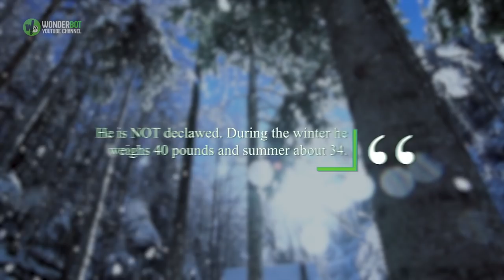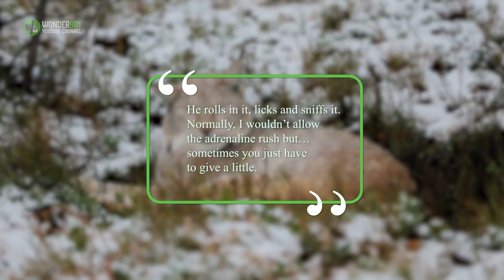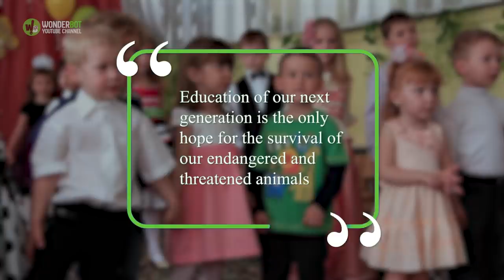Watch The Reaction Of This Canadian Lynx When A Trainer Goes To Pet Him